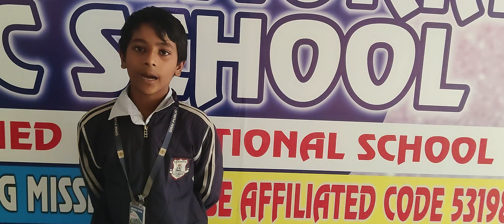DRM PUBLIC SCHOOL DESRAJ COLONY PANIPAT. Jaisingh Student of Grade IVth